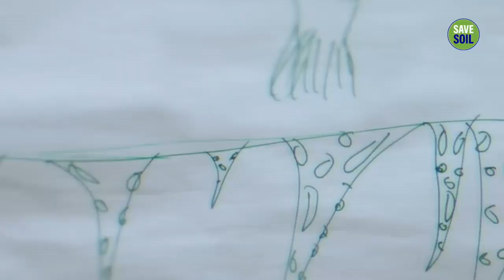5 Must Visit Places on Earth – Explore With Sadhguru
5 Must Visit Places on Earth – Explore With Sadhguru
Welcome to The Philosopher's Journey, where we embark on a quest for wisdom, meaning, and self-discovery. Here, we delve into the profound world of philosophy, exploring timeless questions and examining the intricate fabric of existence.

Our channel is dedicated to exploring the vast realm of philosophical ideas and discussions. Join us as we unravel the teachings of great thinkers from ancient to modern times, and engage in thought-provoking discussions on life's deepest questions.

Through insightful videos and thoughtfully crafted discussions, we aim to foster intellectual curiosity and critical thinking. Whether you are a seasoned philosopher or a curious seeker of knowledge, our content is designed to resonate with anyone who seeks to expand their understanding of the world and themselves.

Expect captivating explorations of existentialism, ethics, metaphysics, and more. We'll analyze classic philosophical texts, break down complex ideas into accessible insights, and ponder over the profound implications of these philosophical tenets on our everyday lives.

Our community is a sanctuary for open-minded individuals who appreciate the beauty of philosophical inquiry. Engage with fellow seekers, exchange ideas, and be part of a supportive community that values intellectual growth.

If you thirst for intellectual stimulation, yearn for deeper understanding, and seek to enrich your life with philosophical wisdom, then join us on The Philosopher's Journey.
Remember, life's most meaningful discoveries are often found through introspection and thoughtful contemplation. So, come along as we traverse the path of wisdom and embark on The Philosopher's Journey together.